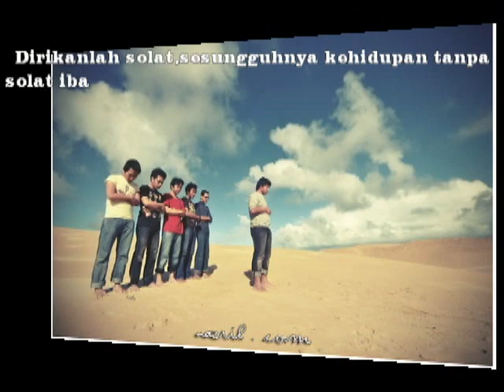Yusris @ kafa competition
Suasana hari pertandingan nasyid peringkat kawasan untuk sekolah KAFA subang 2.
Zarith, amet dan aye menunjukkan kemahiran bernasyid dan mengaji dengan baik sekali.

tahniah dan semoga menjadi insan yang berguna suatu hari nanti insyaALlah.